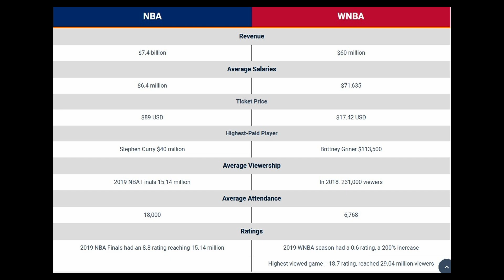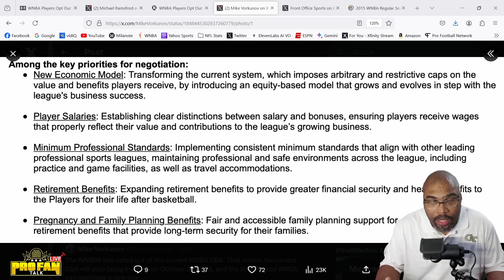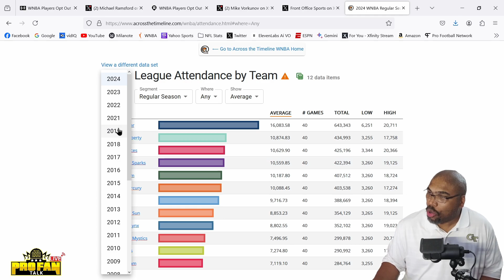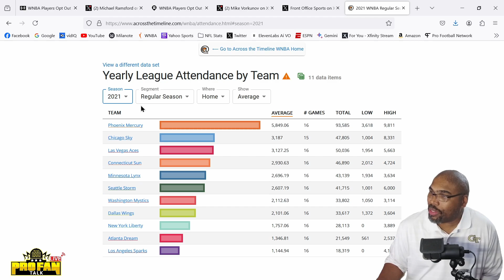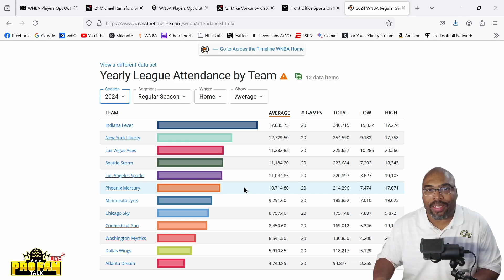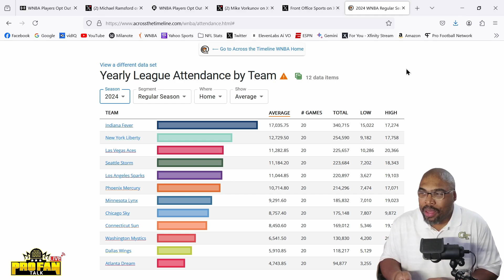WNBA Opts Out Of Current CBA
The WNBA Players Association announced Monday they are opting out of the collective bargaining agreement. The current CBA, set to expire in 2027, will now end after next season.

00:00 - Intro
00:04 - WNBA Opts Out
00:49 - This is what the players have been waiting for
01:31 - CC is the Star BUT SHE IS NOT THE BEST
02:15 - The First Era of the W
03:10 - Angel Reese
03:47 - A New CBA is coming
04:25 - New Money
04:59 - The WNBA Owners understand where this is headed
05:39 - The WNBAPA Needs to be smart
06:16 - The Game Ain't Fair
07:23 - What the Players Want| New Economic Model
07:57 - Player Salaries
09:09 - Minimum Professional Standards
10:12 - Retirement Benefits
10:42 - Pregnancy | Family Planning
11:42 - Attendance through the years
14:32 - WNBA Viewership